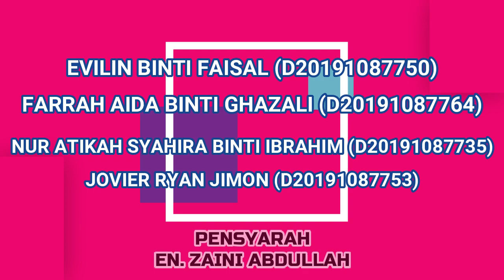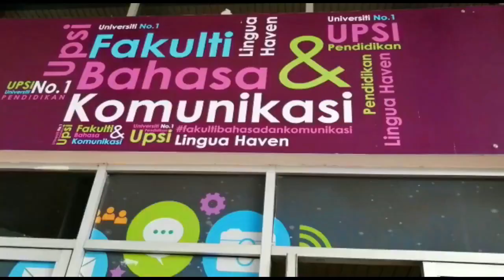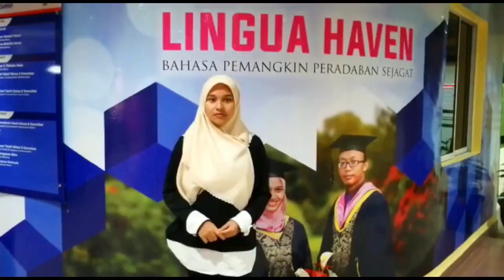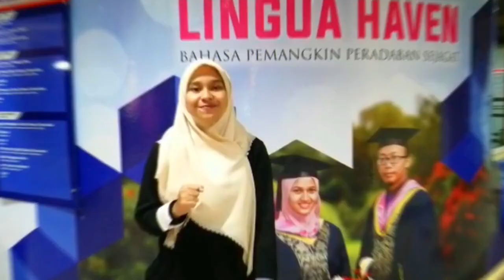Pendidikan bahasa melayu sebagai satu usaha untuk memartabatkan bahasa kebangsaan di Malaysia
KPF3012 PERKEMBANGAN PENDIDIKAN DI MALAYSIA : FALSAFAH DAN DASAR